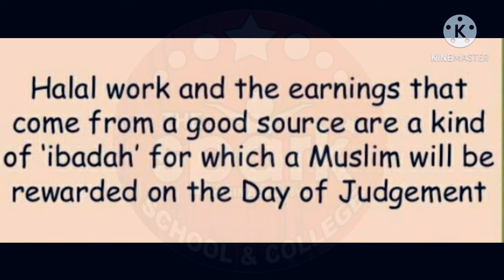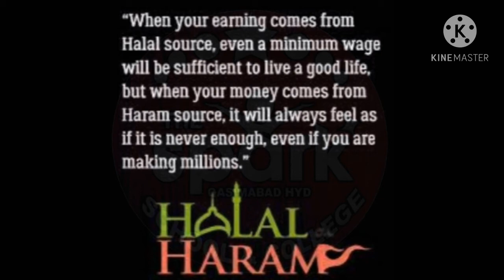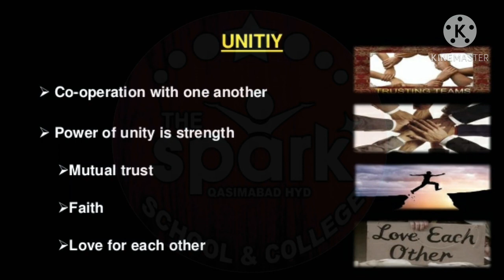Islamiyat 2nd Semester 1st Monthly Assessment Ch 4 Lecture For Class VIII